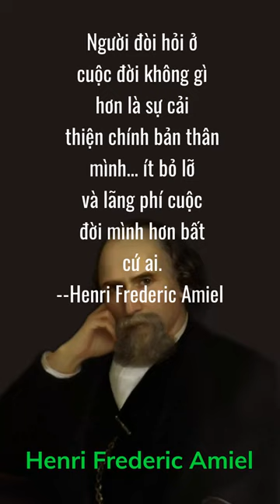Triết gia người Thụy Sĩ Henri Frederic Amiel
Henri Frederic Amiel, nhà phê bình và triết gia người Thụy Sĩ, sinh tại Geneva vào 27/09/1821. Ông xuất thân từ một gia đình Hugnuenot đến Switzerland nhờ sự hủy bỏ của sắc lệnh Nantes. Ông đã từng đi nhiều nơi, tiếp xúc với nhiều nhà lãnh đạo trí thức của Châu Âu, và nghiên cứu sâu về triết học Đức tại Berlin. Vào năm 1849, ông được cử làm giáo sư dạy mỹ học tại học viện Geneva, và năm 1854 trở thành giáo sư đạo đức học. Những chức danh này do đảng dân chủ chỉ định, và vì vậy mà ông mất đi sự ủng hộ của giới quý tộc, khi đó đang là hầu hết nền văn hóa của thành phố. Sự cô lập này tạo cảm hứng để ông viết cuốn Journal Intime, được phát hành sau khi ông mất. Khi còn sống, những tác phẩm của Henri Frederic Amiel ít được chú ý tới. Tuy nhiên cuốn Journal Intime đã thu hút được sự quan tâm của đông đảo người đọc Châu Âu, và đã giành được sự thành công mà tác giả của nó đã không đạt được khi còn sống.